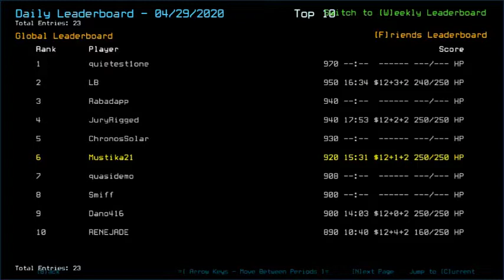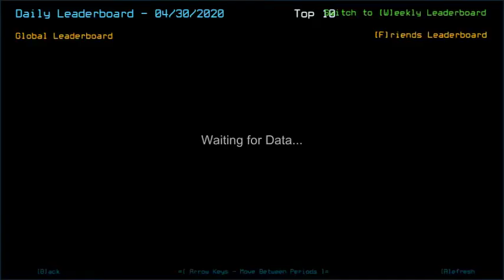Duskers Daily 30 Apr 2020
Inb4 either RENEJADE or LB beat me by one second. Maybe I should have abandoned the Lure??